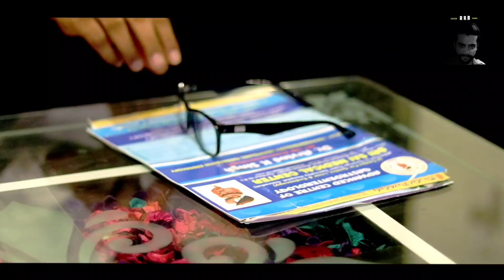HE | Hindi Horror Short Film | Rohit Nagar Films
यह शॉर्ट फिल्म एक लड़के के बारे में है जिसे कुछ अजीबोगरीब चीजे दिखाई देती है। और वो इसके बारे में एक मनोचिकित्सक से बात करता है।।
क्या अविनाश जो कुछ देखता है वो सच है। या फिर उसका भ्रम है।

CAST

AVINASH-- Rohit Nagar

DOCTOR BATRA -- Akshay Chauhan

GHOST -- Mukul Choudhary

CAMERAMAN

Virat

MAKE-UP MAN

Bhuvan Sharma

STORY,  EDITING

Rohit Nagar

DIRECTOR & PRODUCER

ROHIT NAGAR